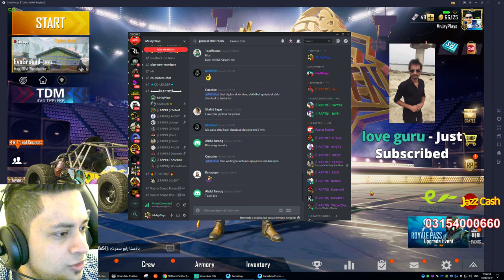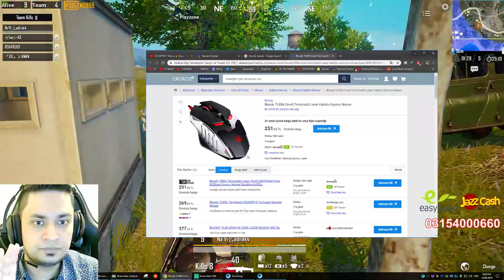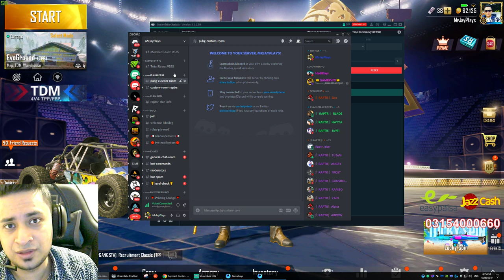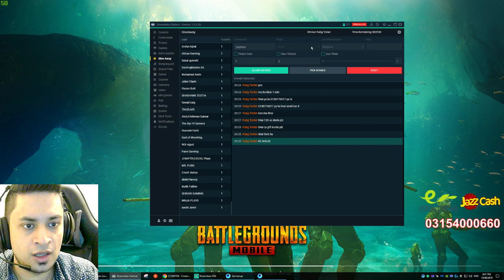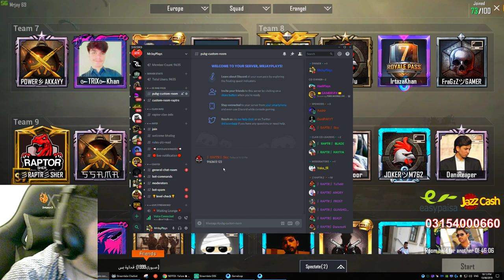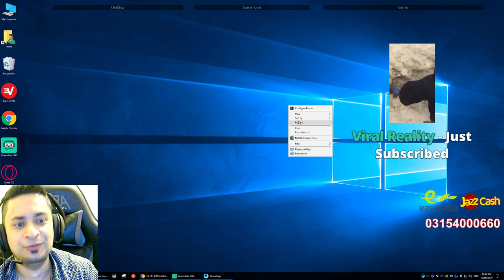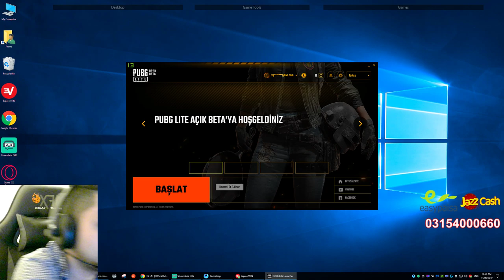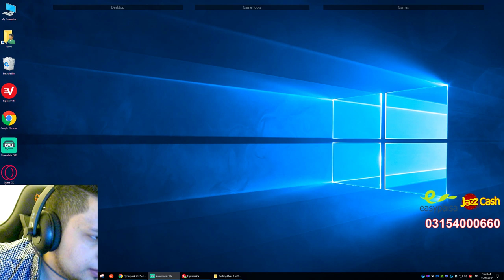PUBG MOBILE & PUBG LITE PAKISTAN | CUSTOMS & GIVEAWAYS